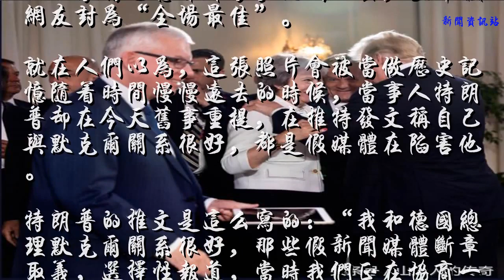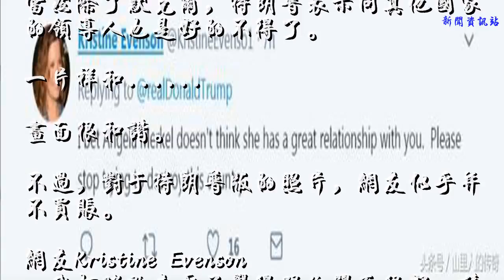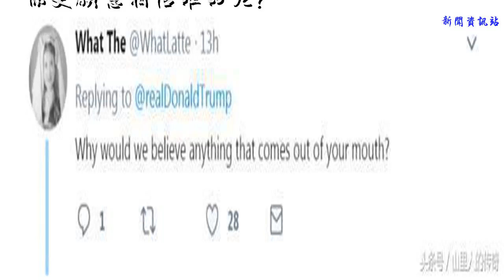反转！G7峰会期间遭“围攻”，特朗普贴出另一“版本”照片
还记得那张在G7峰会期间刷屏的照片么？
    G7峰会期间，德国总理默克尔的团队发布的一张照片被疯狂转发，照片极富戏剧性，似乎德国总理默克尔正在和美国总统特朗普激烈交锋，而中间日本首相安倍晋三的表情也意味深长。此图一出，立即被网友封为“全场最佳”。
    就在人们以为，这张照片会被当做历史记忆随着时间慢慢远去的时候，当事人特朗普却在今天旧事重提，在推特发文称自己与默克尔关系很好，都是假媒体在陷害他。
    特朗普的推文是这么写的：“我和德国总理默克尔关系很好，那些假新闻媒体断章取义，选择性报道，当时我们正在协商一项协议，而我所谈的事，美国历史上没有其他总统谈过!”
    发推同时还不忘夸自己一番。
    在推文下方，特朗普贴出了自己“版本”的照片↓
    可以看出，他和默克尔的关系确实如他所说的“好”，一边交谈，手还不忘放到默克尔的手上蹭。
    跟梅姨也是勾肩搭背。
    不过没记错的话，那张照片应该是在默克尔的Instagram上率先发布的，所以特朗普口中的“Fake News Media”(假新闻媒体)到底是在骂谁呢？
    当然除了默克尔，特朗普表示同其他国家的领导人也是好的不得了。
一片祥和.
    画面很和谐。
    不过，对于特朗普版的照片，网友似乎并不买账。
    网友Kristine Evenson：我打赌默克尔不觉得跟你关系很好，请不要再破坏这个国家了。
    网友Lee Hasch：默克尔不喜欢你!你们不存在“关系”。人家只是出于礼貌。人们都会表现出礼貌，只不过这对你来说难了点。我知道，人们并不喜欢你。以上。
    网友What The：我们为什么要相信从你嘴里说出来的话？
    所以，一个场景，两种版本，不同视角，你更愿意相信谁的呢？